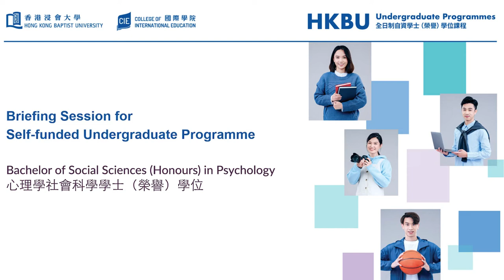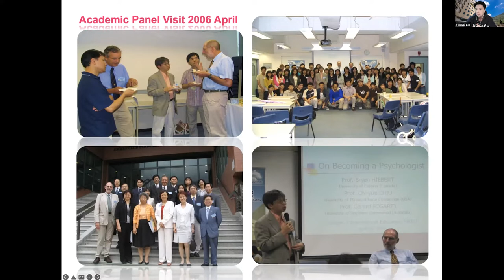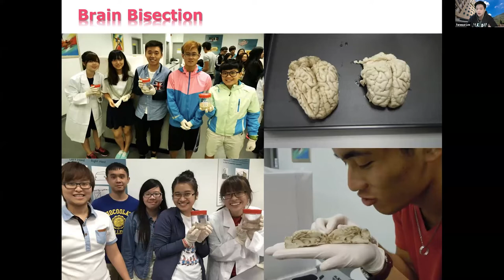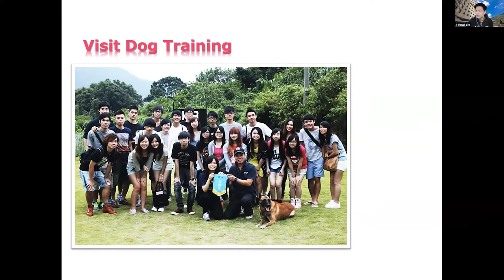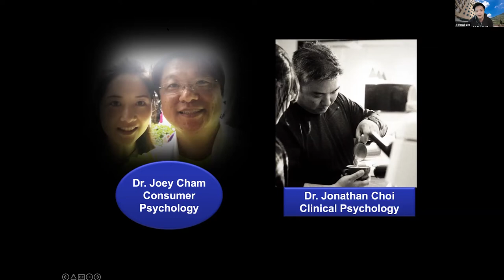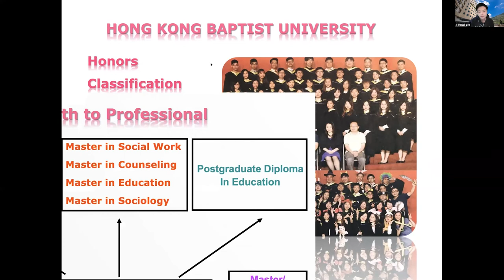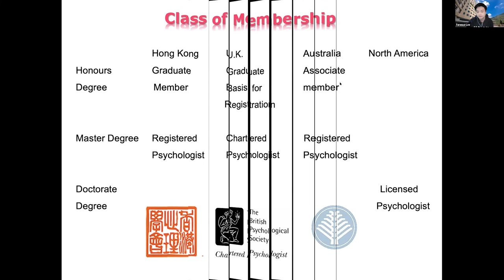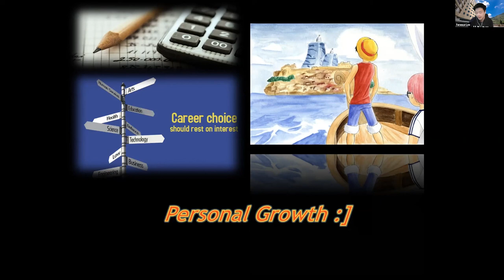Bachelor of Social Sciences (Honours) in Psychology, HKBU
Live Talk - Bachelor of Social Sciences (Honours) in Psychology - HKBU